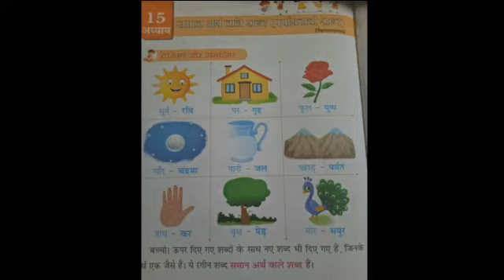Class-I- Hindi Grammar- Ch.-15 समान अर्थ वाले शब्द